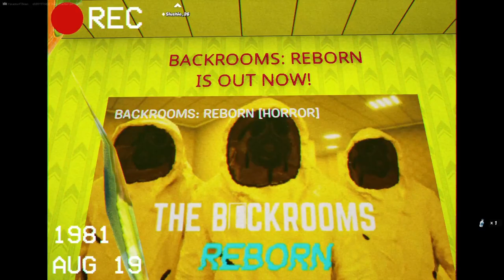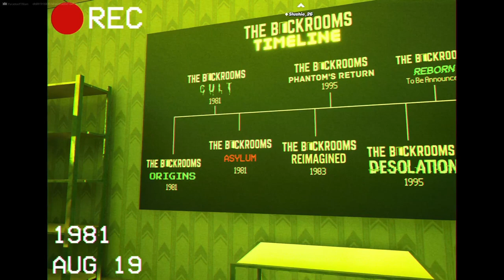Welcome To... THE FRONTROOMS?!?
In Part 3 of our Fortnite horror series, we plunge into a fan-made Backrooms story. Get ready for endless eerie hallways, unsettling encounters, and a race for survival! Don't miss the creepy atmosphere.